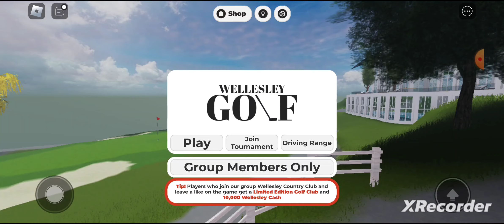my New Favorite game!!!(golf hole in one simulator)